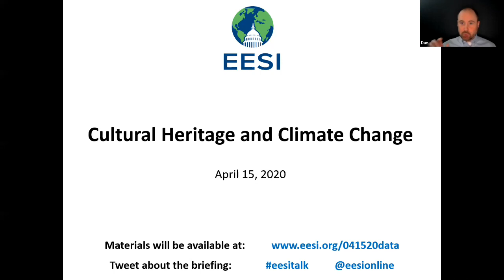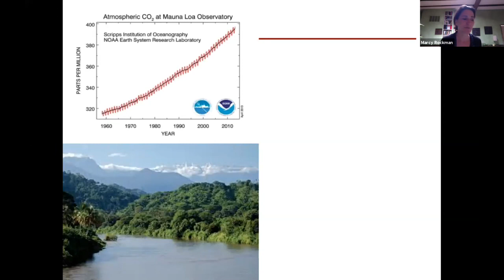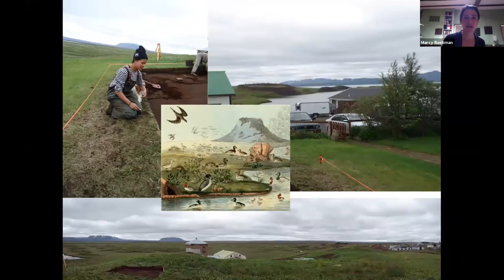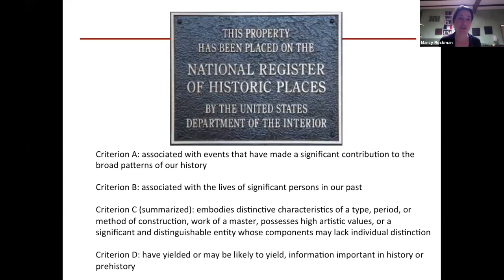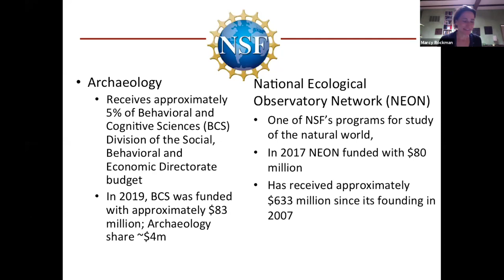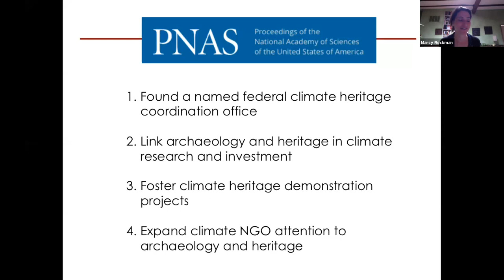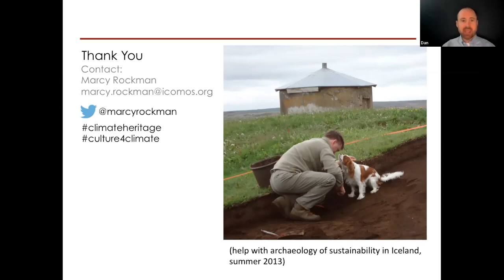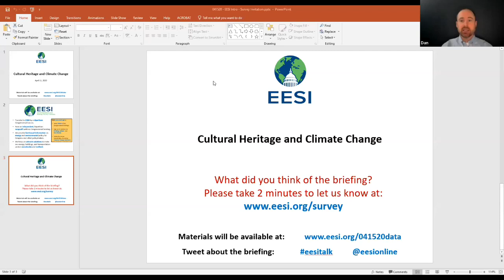Cultural Heritage and Climate Change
Dr. Marcy Rockman, ICOMOS-IPCC Scientific Coordinator for the Climate Change and Heritage Working Group and Climate Researcher with Co-Equal, spoke about the intersection of cultural heritage and climate change. Based on her new Proceedings of the National Academy of Sciences article on historical and cultural heritage, she shared recommendations on how agencies could better incorporate historical and cultural considerations into the U.S. response to climate change, with attention to the need to better compile and use relevant data.

Speaker:

Dr. Marcy Rockman
IPCC Scientific Coordinator, Climate Change and Heritage Working Group, International Council on Monuments and Sites (ICOMOS); Climate Researcher, Co-Equal

This briefing was part of a series on coastal climate adaptation data needs and applications. Find out more about the other briefings in this series below:

April 13  Localizing Sea Level Rise Projections for Decision-Makers

April 14  Assessing National Park Asset Flood Risk: Retreat, Adapt, Fortify?

April 16  Bridging the Gap Between Science and Decision-Making

April 17  Weather and Social Data to Inform Participatory Planning Initiatives